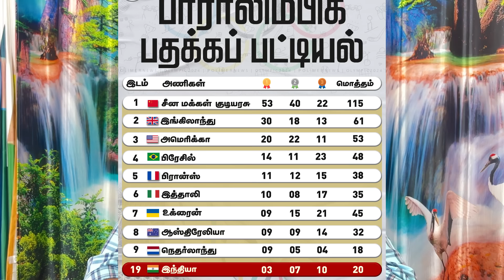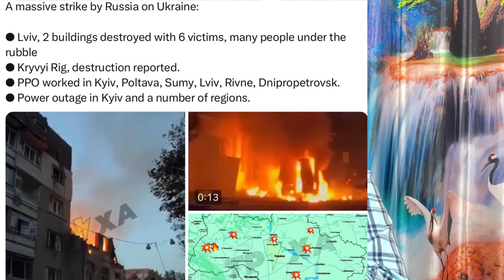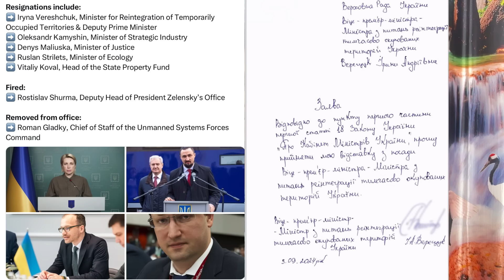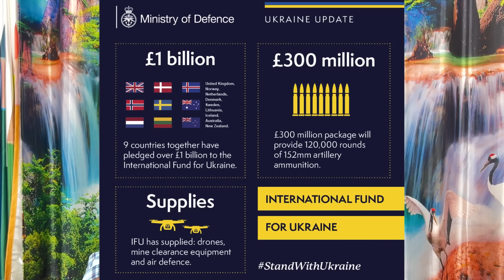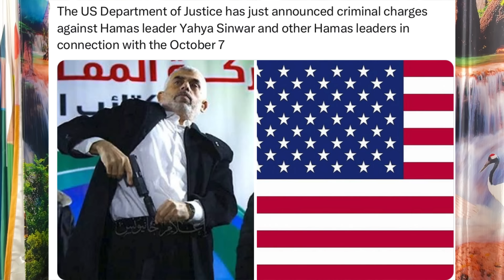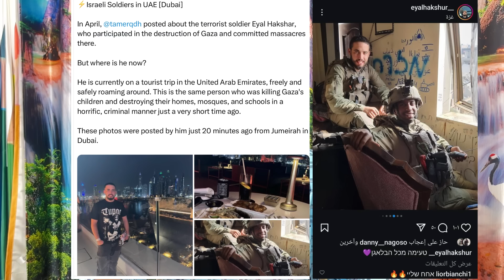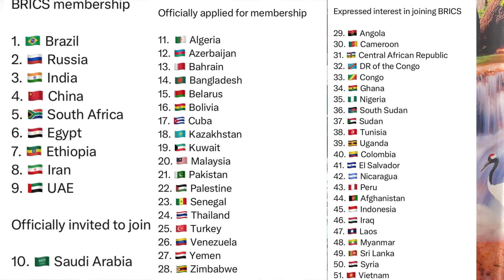உக்ரைனில் மொத்த தலைவர்களும் ராஜினாமா I இஸ்ரேல் நெருங்கும் பேச்சுவார்த்தை I Ravikumar RK